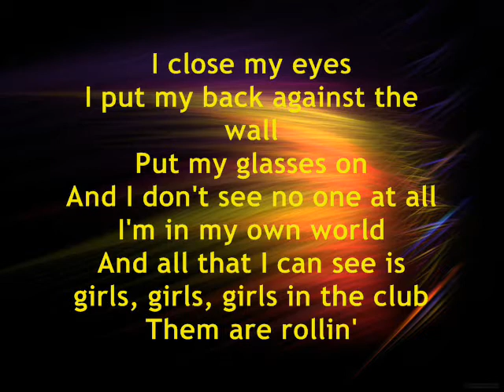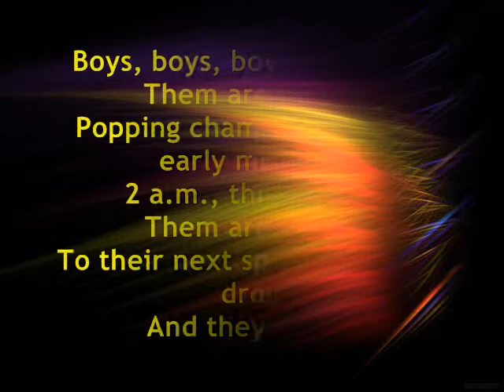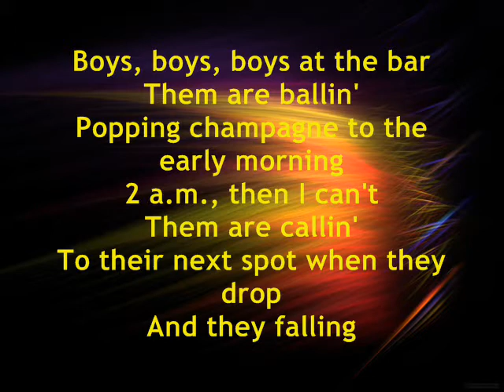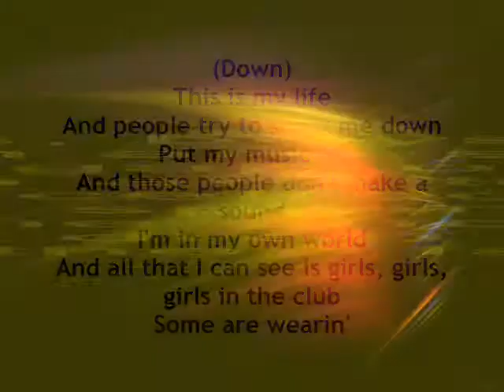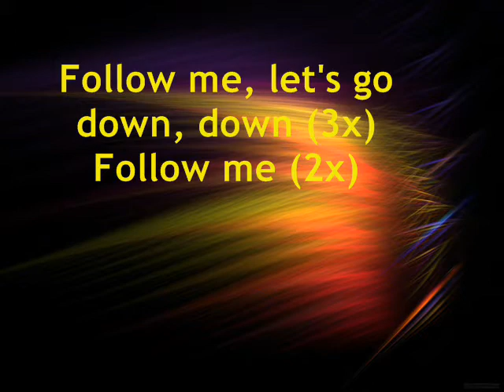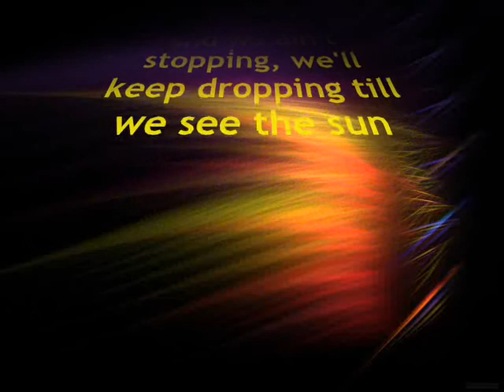Space Cowboy Feat. Chelsea Korka - Falling Down (prod. by RedOne) (Lyrics Video)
My 3rd lyrics video and yet again it's a song produced by RedOne just like the previous 2. I just love all his song so much!